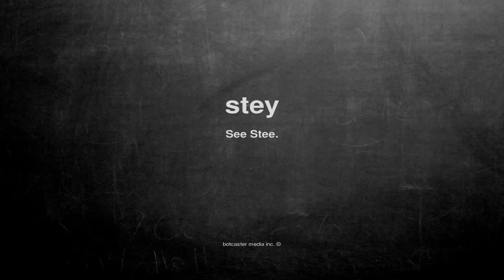What does stey mean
What does stey mean in English?